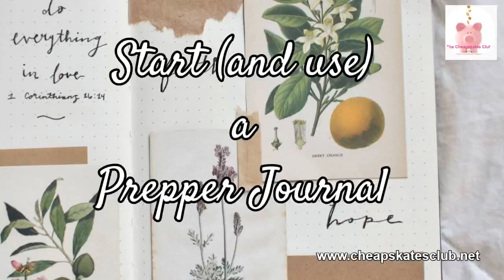Start (and Use) a Prepper Journal!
In a grid down situation there is no internet!